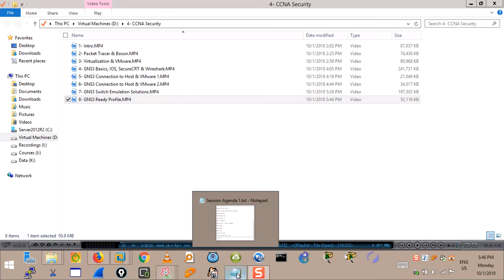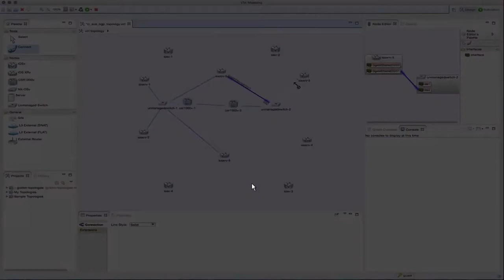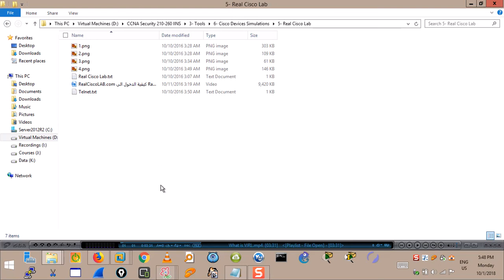9- Other Emulation Programs & Solutions